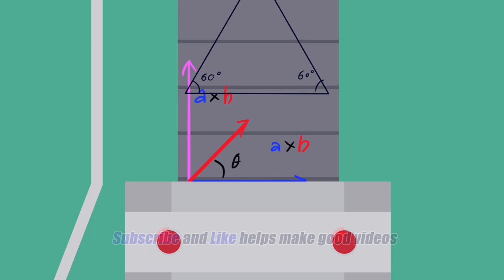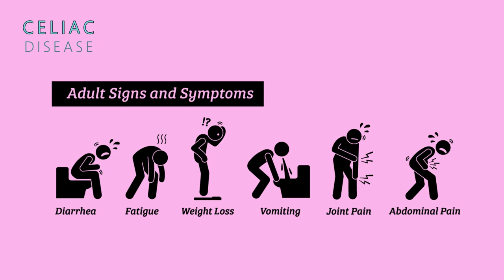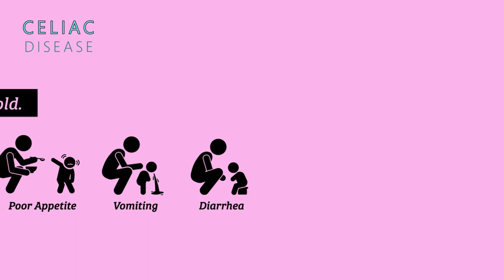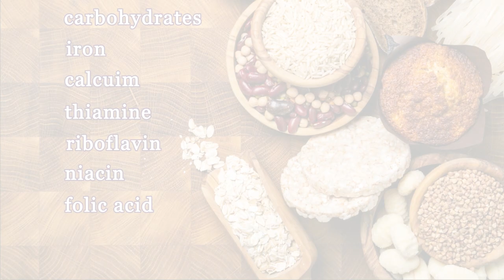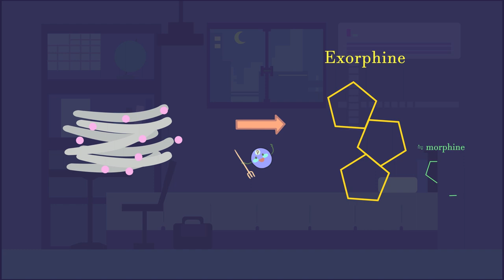Is the gluten found in flour so bad? Gluten and celiac disease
What is Gluten?
Is the gluten found in flour so bad for our bodies?
Is gluten-free food good for your body?
If you stop eating flour, will you successfully lose weight?